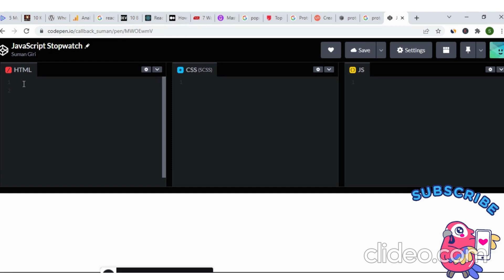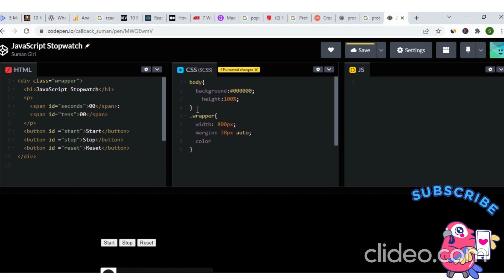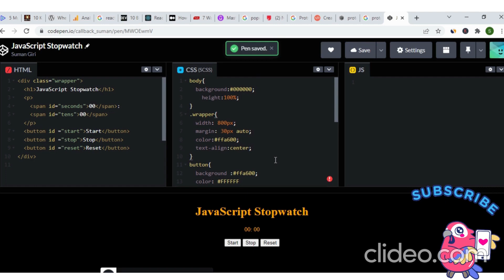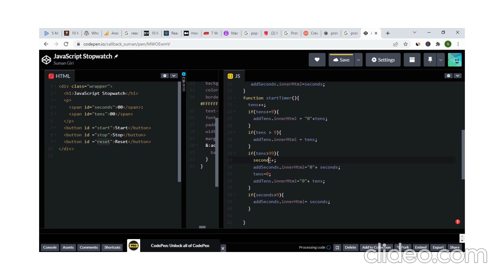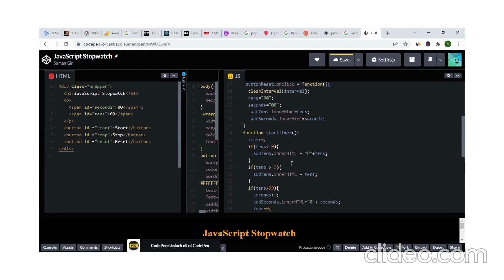Create a Stopwatch in JavaScript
It's a very simple task. We will see here how we can create a timer in JS